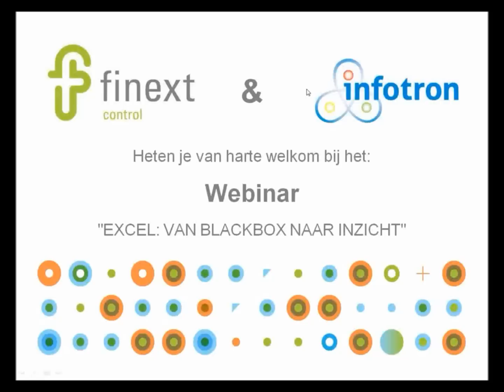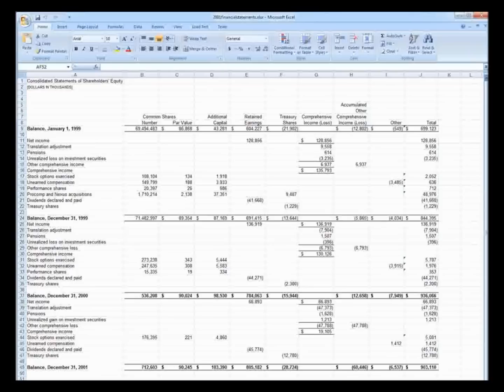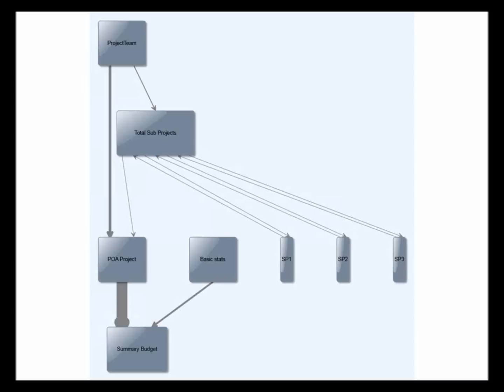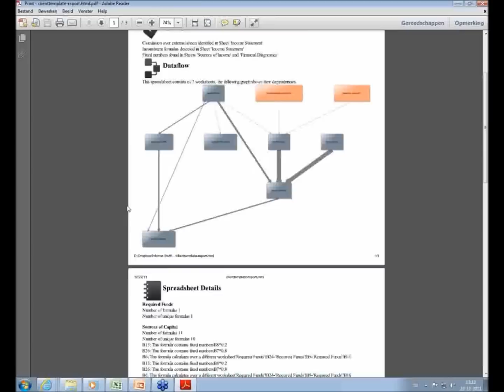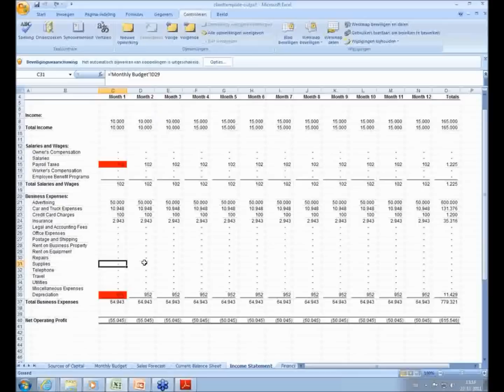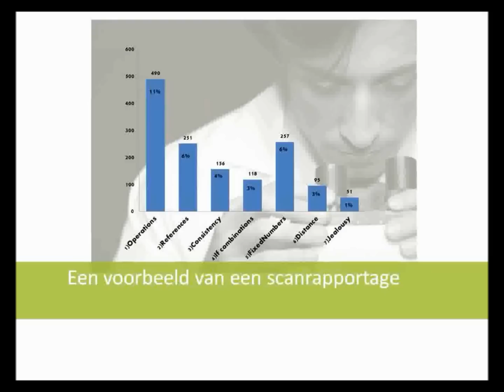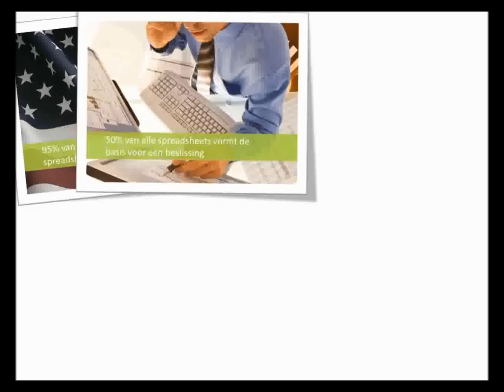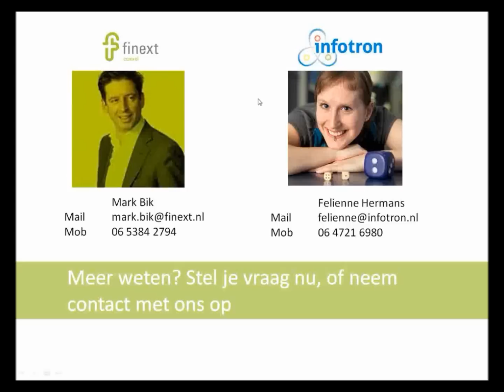Webinar - "Excel van Blackbox naar Inzicht"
Finext Control & Infotron webinar on the Excel Healthcheck tool called Breviz on the 22nd of december 2011.